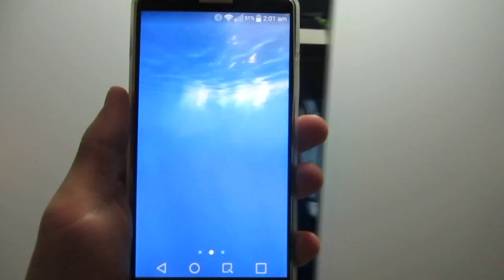Photosphere live wallpaper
Demonstrating the photosphere live wallpaper on an LG G3, which allows me to put in as many 360° panoramas as I like (I currently have a slideshow running of about 50, but just showing one in this video), including ones I've taken or downloaded myself, which react to gyroscope movement and allow you to look around.